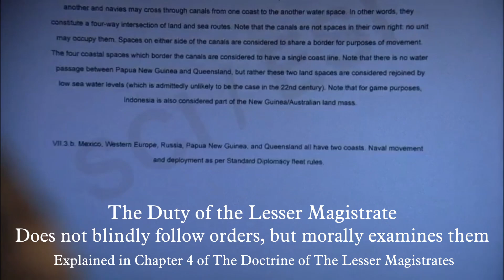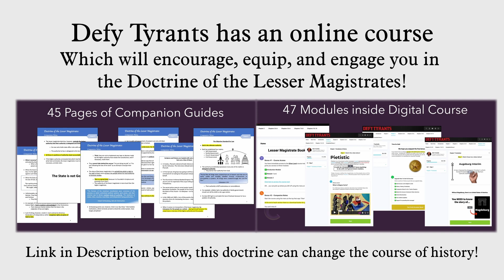Disobeying orders can be good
The doctrine of the lesser magistrates declares that when the superior or higher civil authority makes an unjust/immoral law or decree, the lesser or lower ranking civil authority has both the right and duty to refuse obedience to that superior authority.

We have released an online course to help ENCOURAGE you to APPLY this doctrine and understand and recognize it in practical life. You can send this clip to anyone you know in the military as an introduction to the concept.

This dramatized TV show "Jericho" portrays the act of interposition by a military officer on behalf of the people in the season 2 finale of the show. The show was shortly cancelled from any further seasons due to the networks concerns of fulminating an attitude of rebellion against government. This show (which has many worldly themes) contains a thoughtful portrayal of a landscape of the United States after a nuclear attack.

You can enroll in the course based on how much you want to pay. The information found therein can help shape the course of history. People must understand this doctrine.